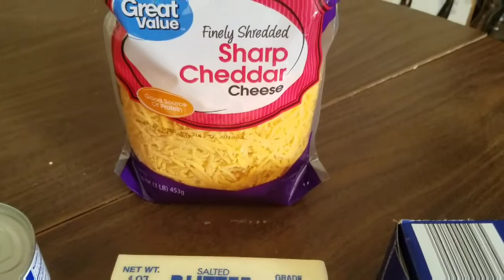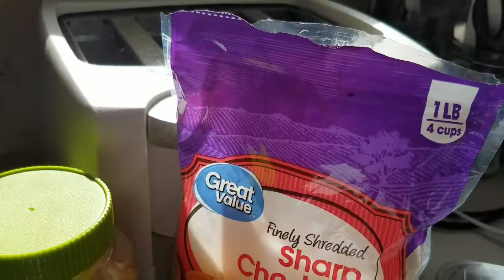CREAMY BUTTERY CARBONARA/ MY OWN STYLE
Combine of Carbonara and Alfredo Ingredients